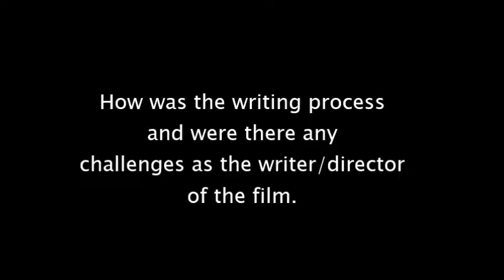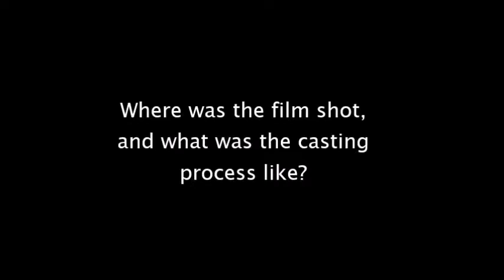WOMEN IN FILM: Jasmin Mozaffari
Canadian Writer/Director, Jasmin Mozaffari shares her journey through the process of making her first feature film, FIRECRACKERS. Captured during the CANADA NOW series at the Aero Theatre in Santa Monica, California on March 23, 2019.